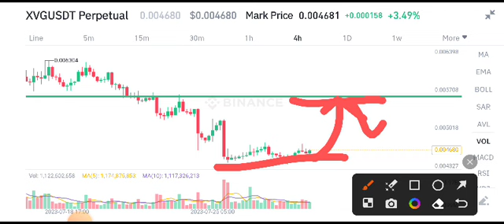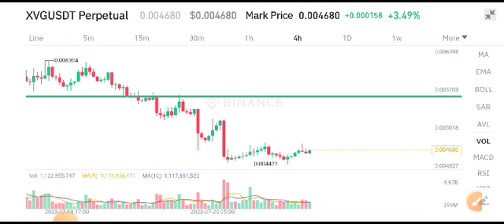Verge XVG Price Prediction! XVG Coin News Today